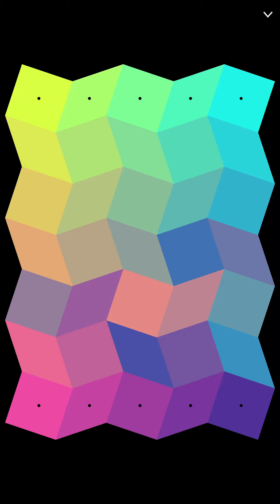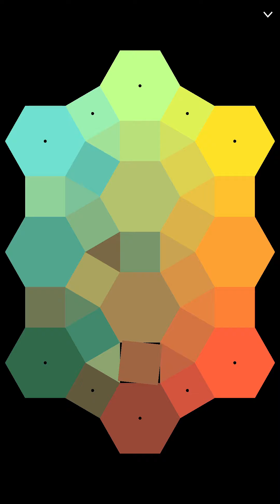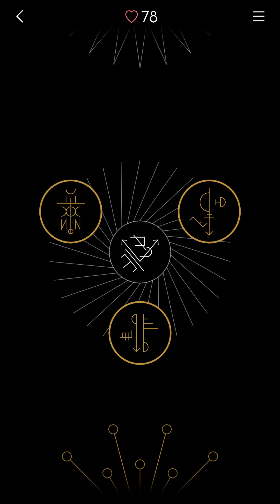I Love Hue Too | Protection: Levels 1-16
App Description:
From the makers of the beloved colour puzzle game I LOVE HUE comes I LOVE HUE TOO - a psychedelic journey into colour, light and shape.
* HARMONY - create order out of chromatic chaos
* GEOMETRY - move each tile to its perfect place within beautiful mosaic patterns
* PERCEPTION - learn to see the smallest difference between similar colours
* SKILL - push yourself with three daily challenges
* MAGIC - divine the future with an all-new fortune telling system
As in the first game, players arrange coloured mosaic tiles to create perfectly ordered spectrums. However, I LOVE HUE TOO includes over thirty brand new geometric tiling patterns to create mind-bending challenges that test the player's colour perception and logic even further.

Developed By: Zut!
Cost: Free

2WINAPPS is a channel dedicated to making gameplay trailers & walkthroughs for mobile games